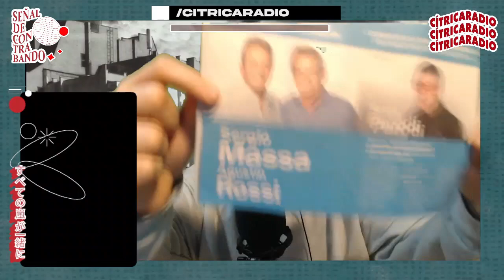🌐 Señal de Contrabando: Lilia Lemoine y sus burradas, Occidentalismo e Imitaciones!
Cítrica Radio no es solo un medio de comunicación, es una voz joven y alternativa con una visión crítica de la realidad. 💥🎤 Enfocamos la política, la economía y la cultura desde una perspectiva única, creando contenido que desafía lo convencional. Únete a nuestra propuesta original y revoluciona tu perspectiva de los medios en Argentina. 🇦🇷📰